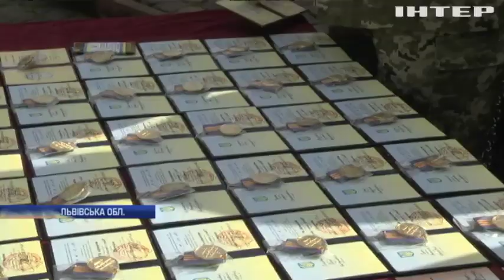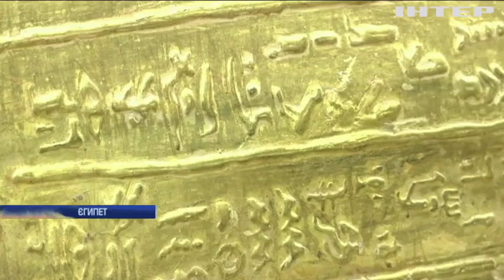Новости 9:00, выпуск за 2 октября 2019 года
Дивіться у випуску: Бойовики не пропускають спостерігачів ОБСЄ на підконтрольну їм територію. Конгрес США погодив продаж Україні додаткової партії зброї. "Нелегальний мігрант": у Нью-Йорку стягуватимуть штраф за вислів